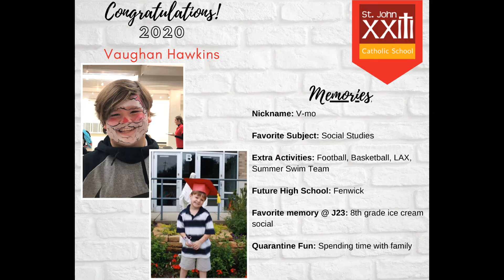Morning prayer and announcements May 12